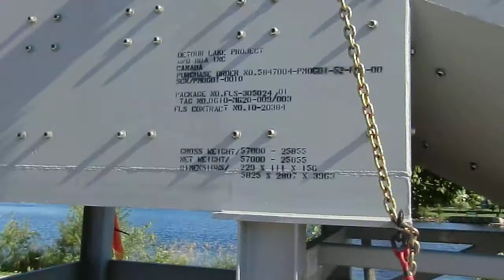Gold reached $1900 Canada's Gold in Detour Lake NE Ontario gets 57,000 pounds production enhancement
Canada's Gold reserve in Detour Lake NE Ontario gets 57,000 pounds production enhancement

On the road at Marinette Wisconsin US

# Canada's largest pure gold play with gold reserves of 11.4 million ounces
# Feasibility study completed
# Average annual gold production of approximately 649,000 ounces at cash operating costs of US$437/oz
CIMG1160.AVI